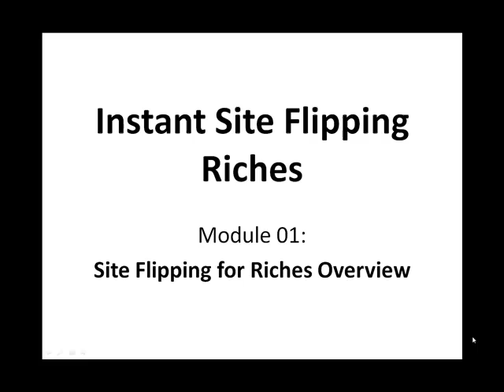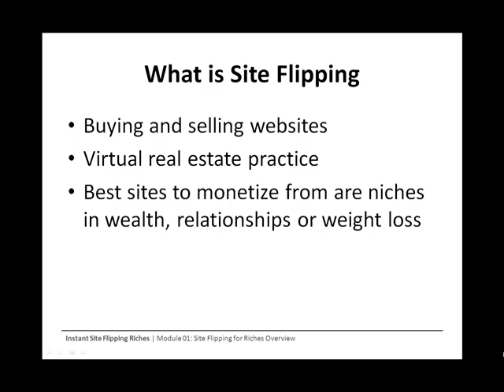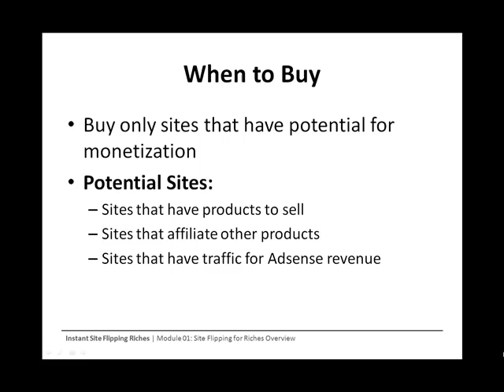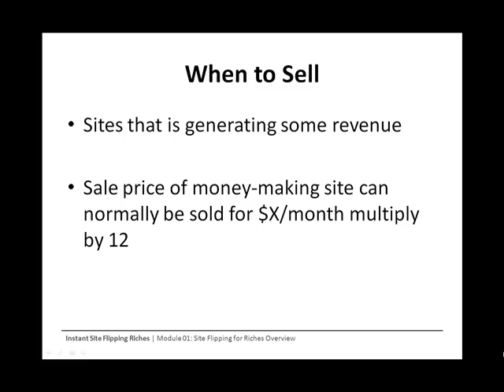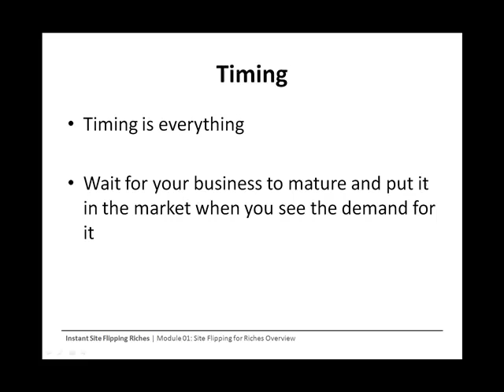Site Flipping for Profits Overview Video 1 || English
$$$ 3 Ways To Make Money Online With Arbitrage-all secrets revealed in this 100% FREE VIDEO COURSE.